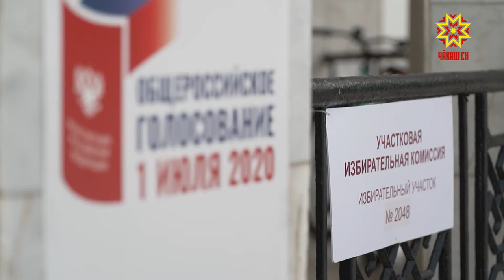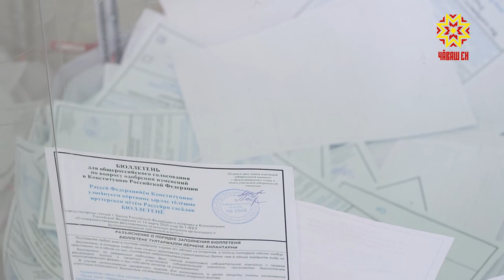Как голосуют в Чувашии?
С какими ожиданиями идут люди на избирательные участки — сегодня выясняла наша съемочная группа.